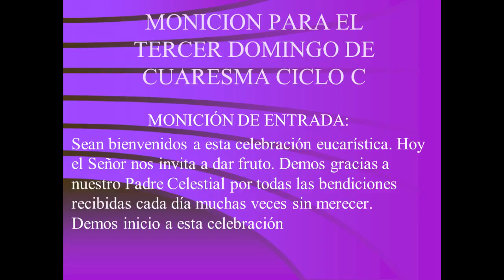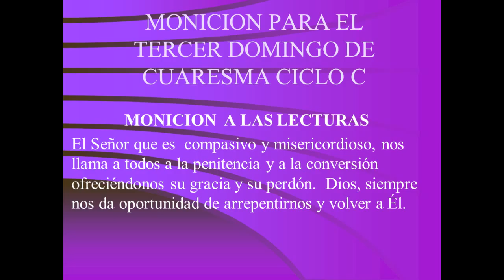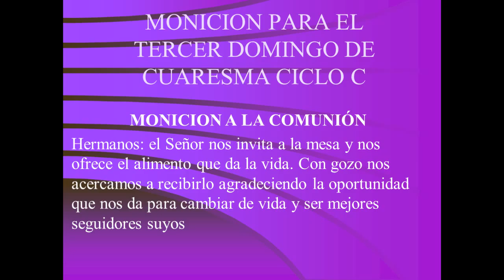Monicion para el Tercer Domingo de Cuaresma Ciclo C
Sugerencia de moniciones para el tercer domingo de cuaresma ciclo c